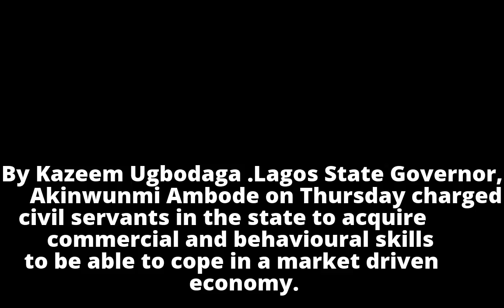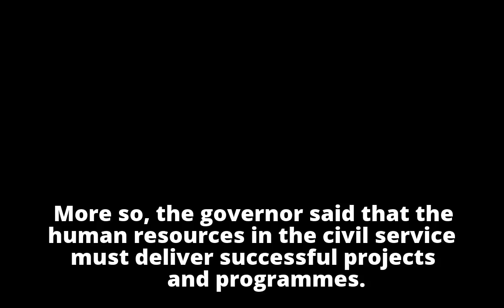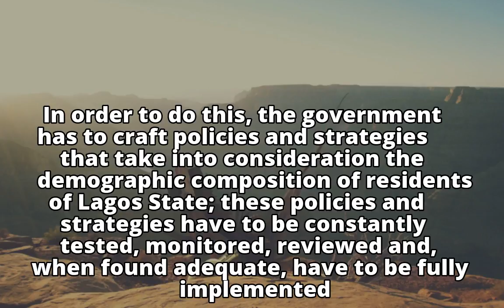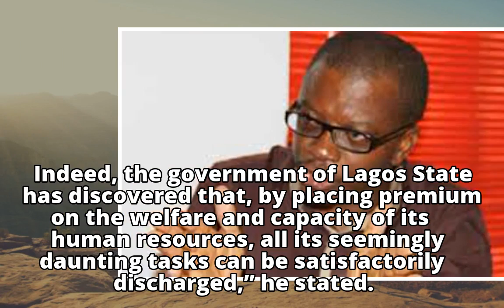Ambode: Civil Servants must acquire commercial, behavioural skills